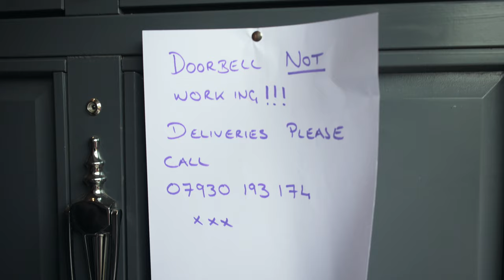"Don't Shoot the Messenger" Comedy Short film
This courier's day was going well until he met this fussy customer.

Fussy Customer - Adam Linstead

Written by Jeremy Barlow